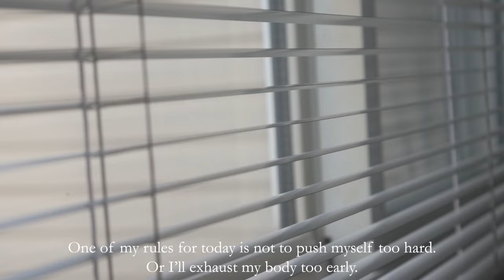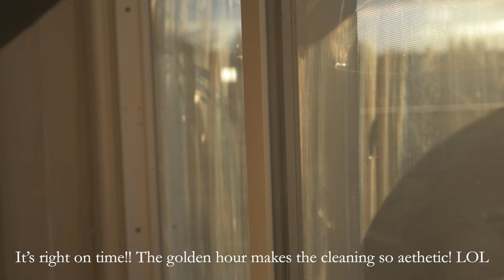Year End Aesthetic Deep Cleaning | Cleaning Routine | Housekeeping | Minimalist Home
Approaching the new year is not only fun things for me. I set a time to deep cleaning my household as this is how I grew up with. Originally people in my county believe that year end cleaning purifies the house and brings some good luck!! But regardless of the meanings behind, I’m scheduled to do the extreme cleaning as it’s totally my annual event!! I’m gonna share a part of this to welcome the new year.

HAPPY NEW YEAR in advance and see you next year !!! ٩( ''ω'' )و

0:00 Intro
1:26 Window Blinds
2:03 Humidifier/ White Vinegar
2:59 Cleaning Robot/ Oxy Clean Bath
6:28 DIY Orange Peel Detergent
7:35 Dining Room/ Ceiling Lights/ Diluted Softener for Dust Proof
9:13 Bathroom/ Hand Mopping/ Shower Curtain/ Exhaust Filter Change/ Faucet Polishing
13:11 Kitchen Sink/ Dish Rack/ Oxy Clean Bath  for Gunky Clothes
15:09 Window